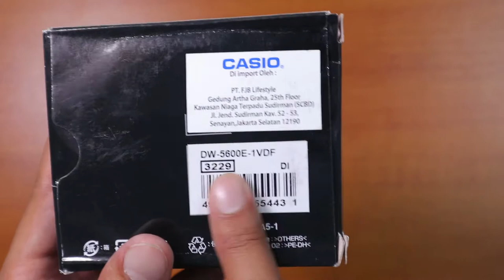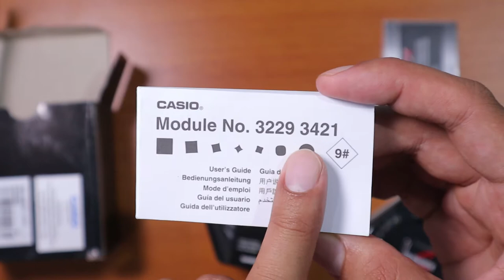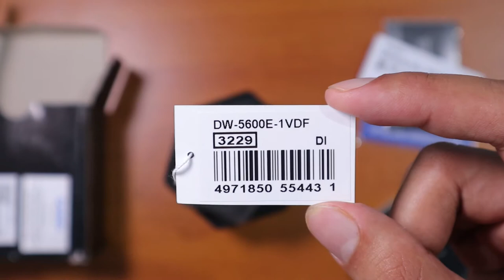G-SHOCK DW-5600E-1VDF Paling Basic | Indonesia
WELCOME TO ALL ROUNDER CONTENT YOUTUBE CHANEL